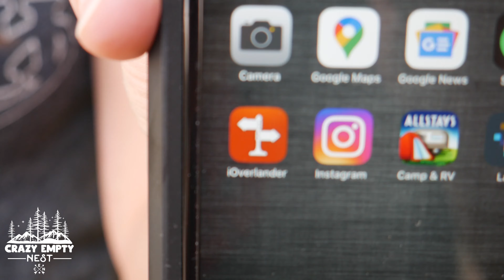What is Overlanding? Overland Camping 101 - How To Get Started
overlanding jeep overlandjeep What is Overlanding? How to start overlanding, what makes an adventure ready overland vehicle, and do you need a bunch of overlanding gear to get started? We explain overlanding vs off-roading, what makes an overland trip, and how to approach an overland build. You don't need thousands of dollars or a new truck to get started, get out this weekend for some adventure travel and offroad camping to some epic locations away from the crowds.

We are embracing the next chapter by simplifying our lives, exploring our dreams, and connecting with what truly matters.

Rooftop Tent
ARB Fridge
270 Degree Awning

Like our music?

We show you our Overlanding Jeep and discuss how to start overlanding and what overland camping is.  We explain the differences between overlanding and offroading and how to get adventure ready to start overlanding today.

We’re Crazy Empty Nest, we’ve decided to make some changes to live our lives to have more freedom and options and we really want to give you hope that, whatever your situation, the best is yet to come.

We are documenting our empty nest process of downsizing, renovating a vintage RV, exploring the world, retiring early, and figuring out what is left on our bucket list.This channel aims to provide you with how to transition to this new phase of life, valuable RV renovation tips, how to simplify and de-stress your life, amazing overlanding journeys and beginner’s tips, ...and showing you some of the best hidden gems in North America and overseas.

So, If you’re into RVing, travel, renovations, overlanding, or just want to see what life can be like after the kids have left, then Hit subscribe and join our midlife crisis as we chase our dreams and become...the crazy empty nest.